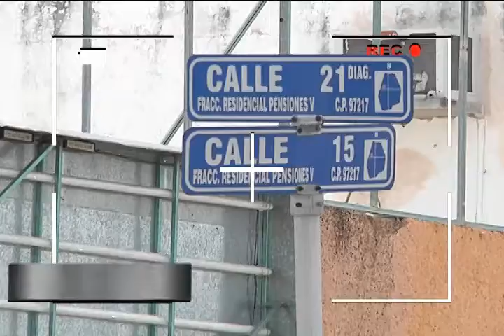PROGRAMA SN POLICIACO 20 MAYO BLOQUE 2